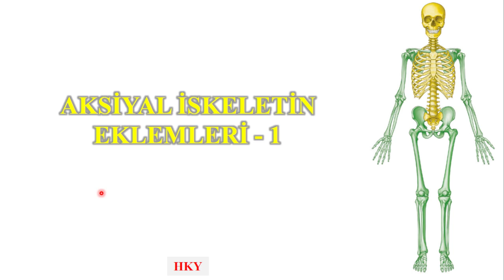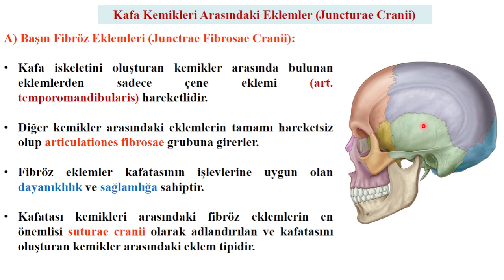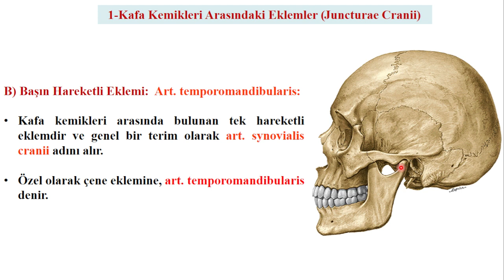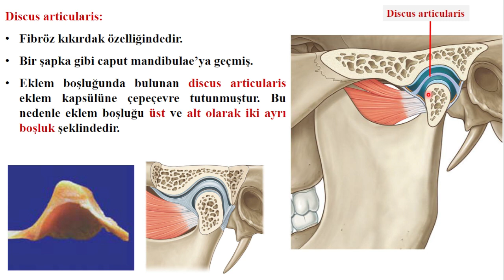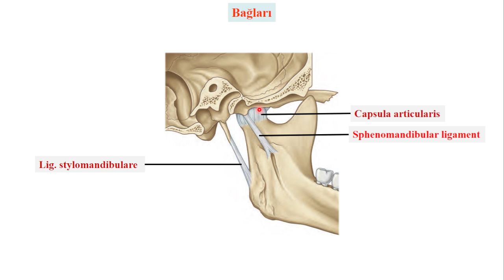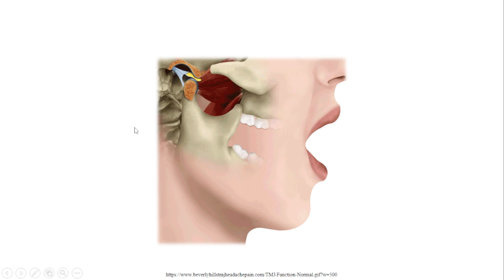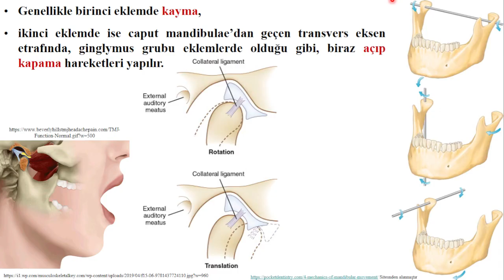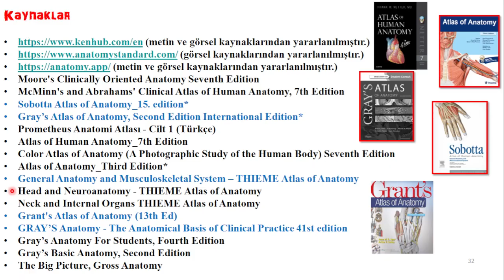2- Kafa Kemikleri Arasındaki Eklemler - Çene Eklemi ve Suturalar -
Bu ders çene eklemi- art. temporomandibularis- ve suturalardan bahsettik.